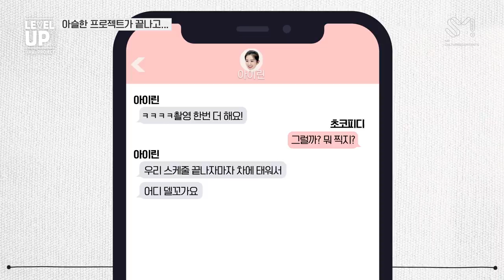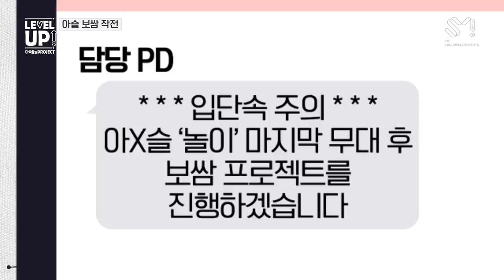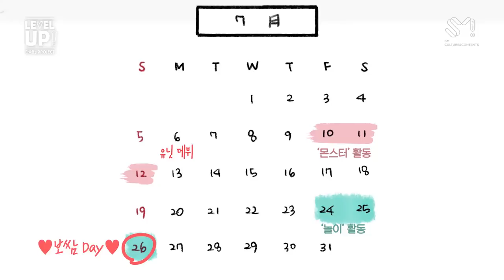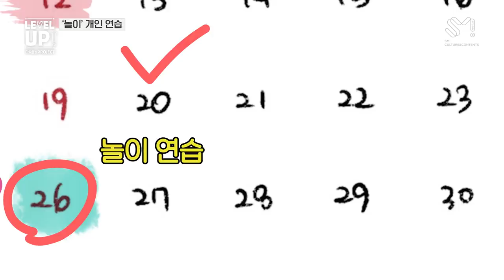[레벨업 아슬한 프로젝트 외전] 아이린 X 슬기 유닛 활동 비하인드 영상 대공개. EP1-1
[LEVEL UP RISKY Project - Spinoff] IRENE X SEULGI Unit Behind The Scenes Revealed. EP01

🐰아이린&슬기🐻 하고 싶은 거 다~ 하는 '레벨업 아슬한 프로젝트'
"아슬이 원하면 현실이 된다❗"
아슬이 원해서 준비해봤습니다🧡

🐰IRENE&SEULGI🐻 'LEVEL UP RISKY Project' Where they do what they want~
"If the IRENE SEULGI duo want it, it's becomes reality❗"
We prepared this because they wanted it🧡

아이린 X 슬기가 ‘놀이’로 후속곡 활동을 하게 된 이유부터 연습 영상까지
다 보여주는 아슬한 프로젝트 외전🧡

A RISKY Project spinoff where we reveal IRENE X SEULGI practicing 'Naughty' and how they came to prepare for their follow up song 🧡

'wavve'(웨이브) / YouTube SM C&C STUDIO A 채널에서 만나요

더 많은 SM C&C STUDIO A 소식을 알고싶다면?
View more information from SM C&C STUDIO A